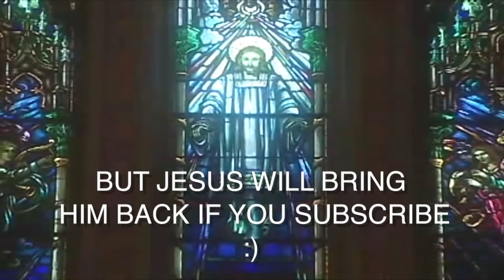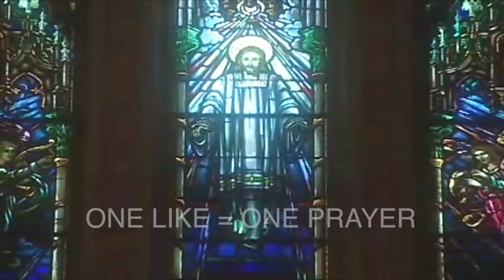Seal - Kissed by a Rose (Remastered)